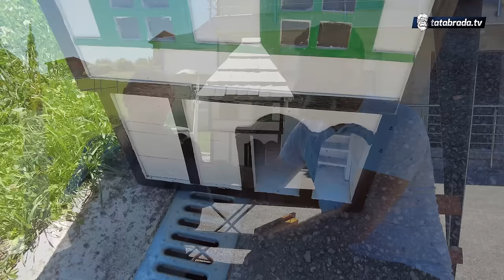Danas nema dva brata da se nisu svadili!